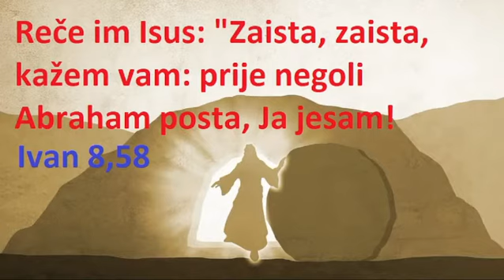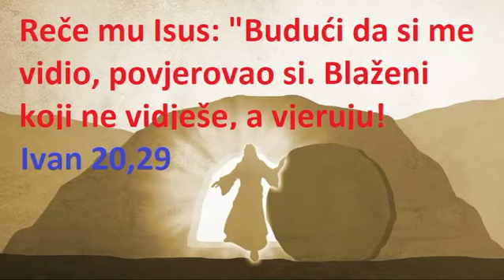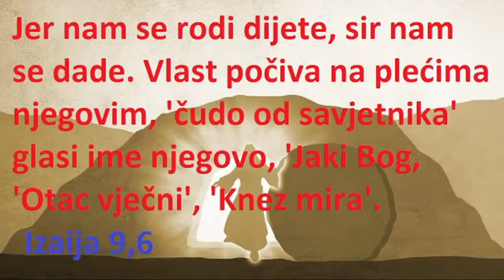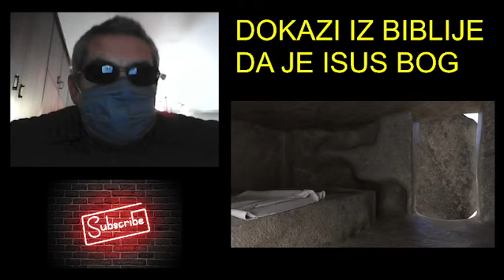Neoborivi dokazi iz Biblije da je Isus Krist Bog!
U ovom videu možete čuti i vidjeti dokaze iz Biblije da je Isus Krist Bog. Komentirajte svoe mišljenje!